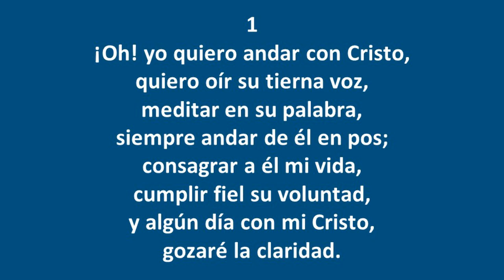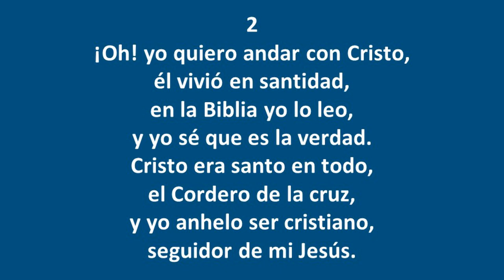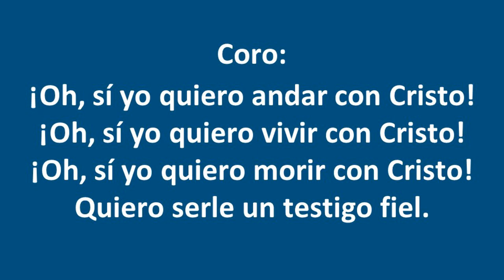¡Oh! Yo quiero andar con Cristo - Himnos Inspirados Selectos Nº 99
Cantante: Pedro Felipe